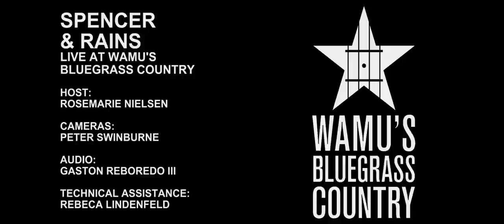Spencer & Rains - Goodbye My Little Darlin' [Live at WAMU's Bluegrass Country]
Tricia Spencer and Howard Rains perform "Goodbye My Little Darlin'" live in the Washington, DC studios of WAMU's Bluegrass Country.

Host: Rosemarie Nielsen
Video: Peter Swinburne
Audio: Gaston Reboredo III
Technical Assistance: Rebeca Lindenfeld